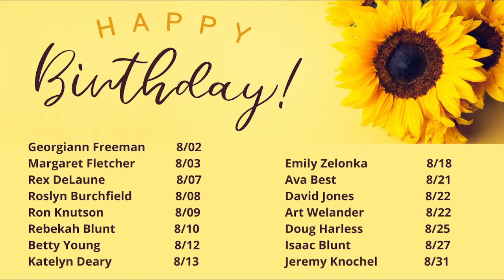August 21, 2022 - 11AM Traditional Service